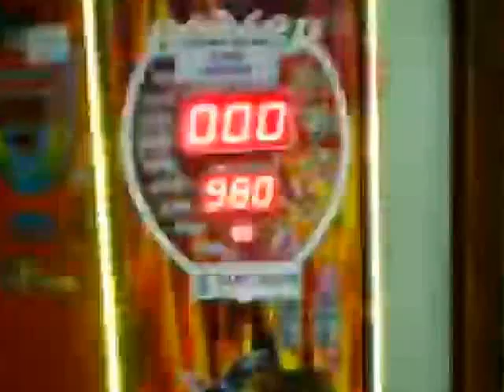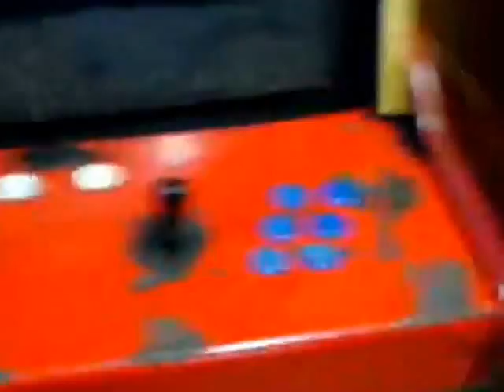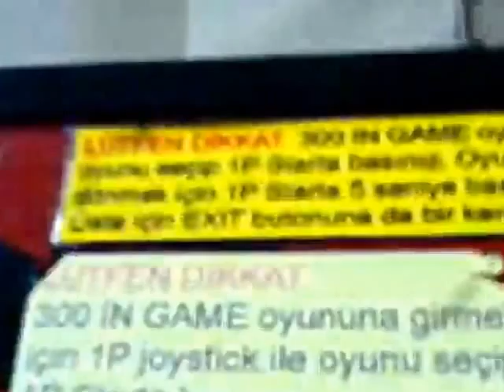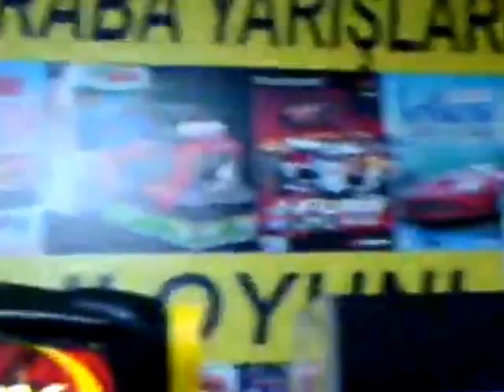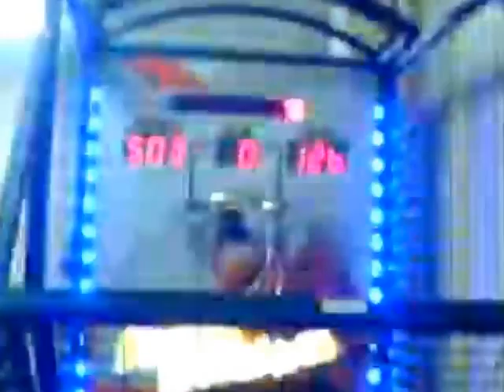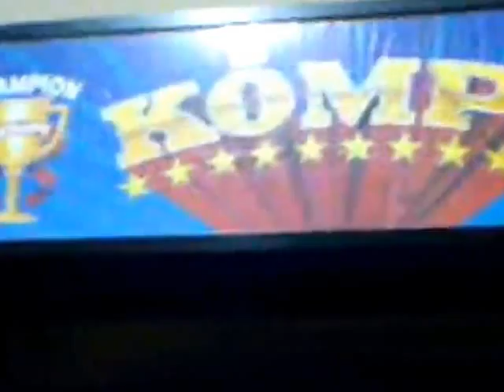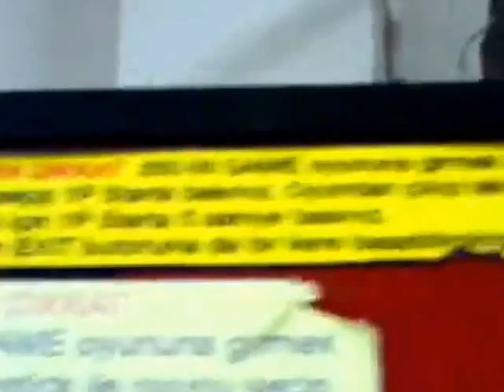Anadolu yakasında bir Atari Salonu 2012